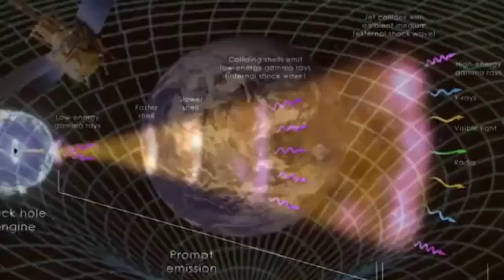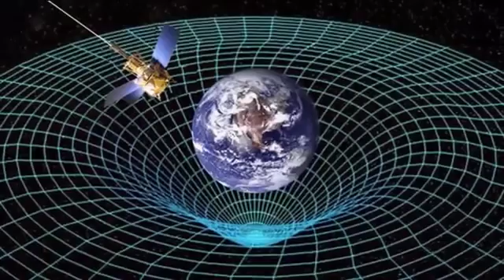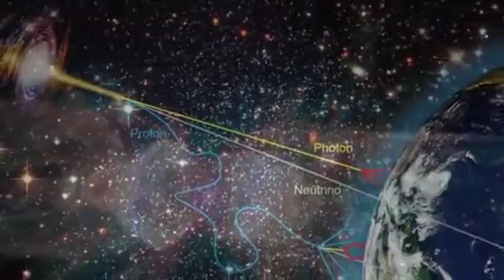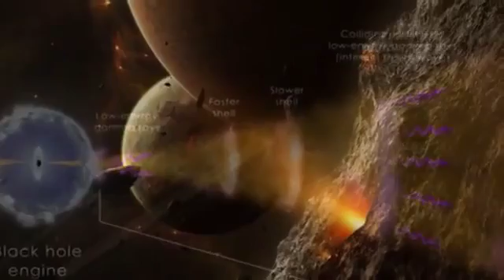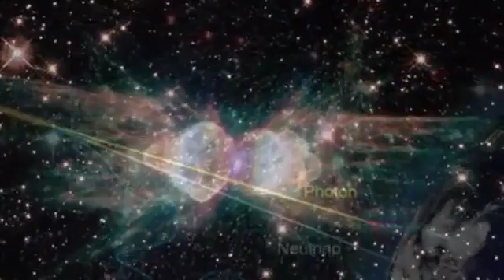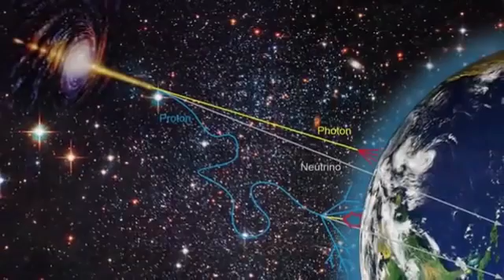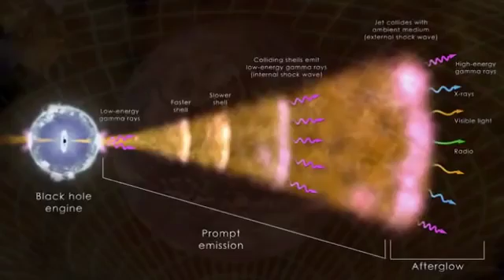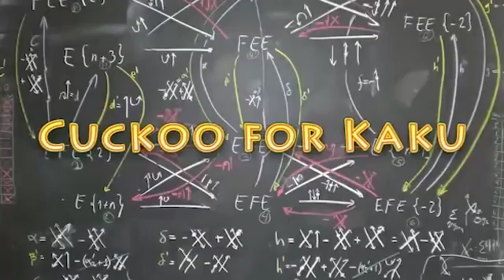The Universe Explained - Michio Kaku - Parallel Worlds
Michio Kaku - Parallel Worlds